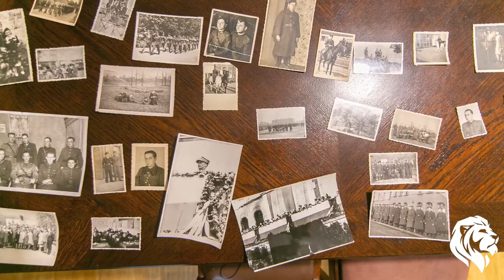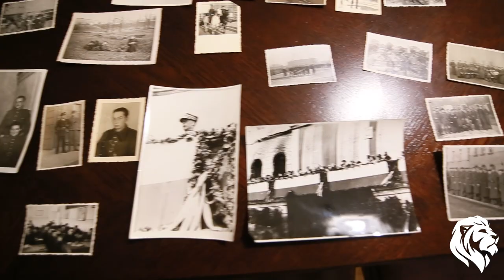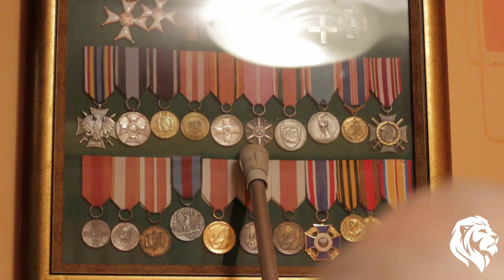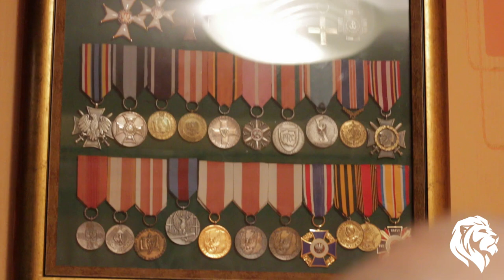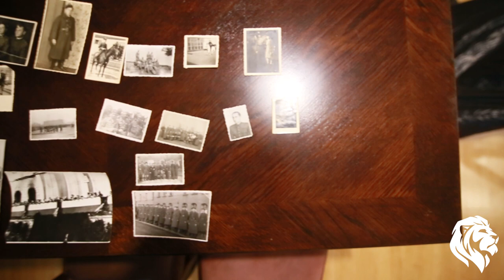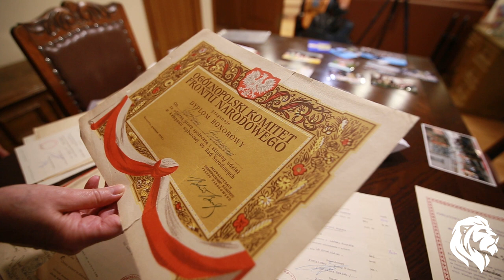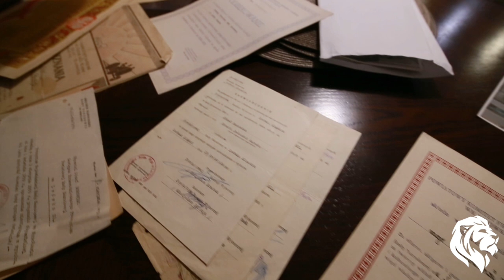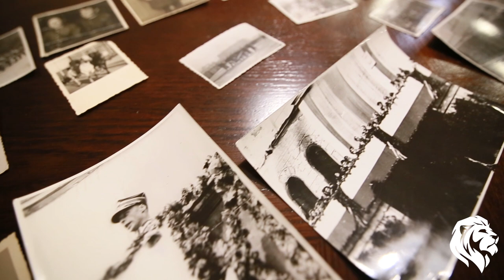"Nie jestem bohaterem" - Wywiad z żołnierzem Armii Krajowej PŁK JÓZEFEM BOROWCEM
Lwówecka Prawica zaprasza na ostatni wywiad, jakiego udzielił śp. Pułkownik Józef Borowiec, żołnierz Armii Krajowej oraz Ludowego Wojska Polskiego.

Wywiad był przeprowadzony 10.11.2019 we Lwówku Śląskim.